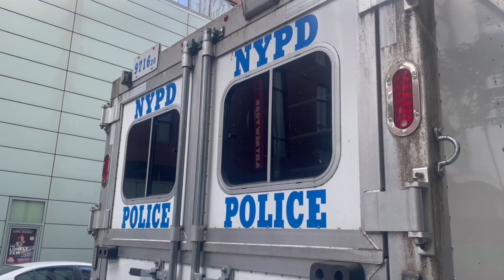🇺🇸 Inmigrante bajo custodia por presunto ataque con arma en NY | Noticias EstrellaTV